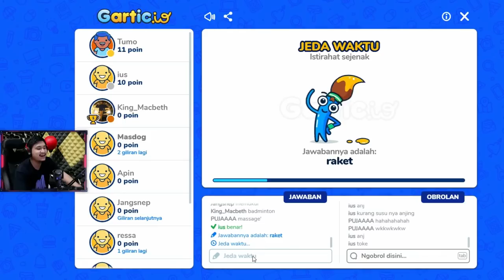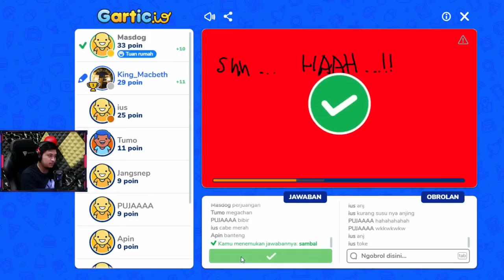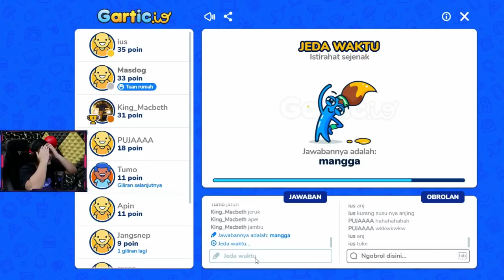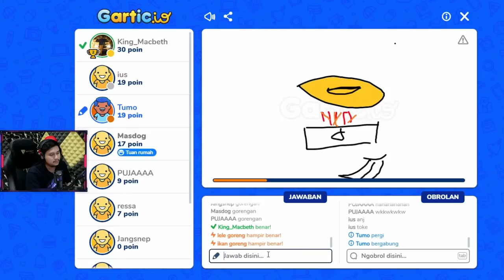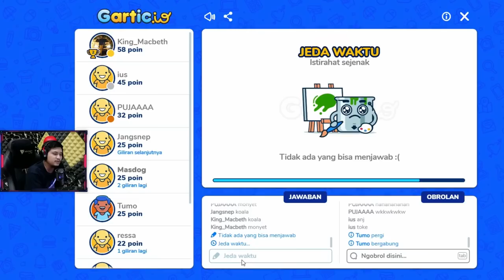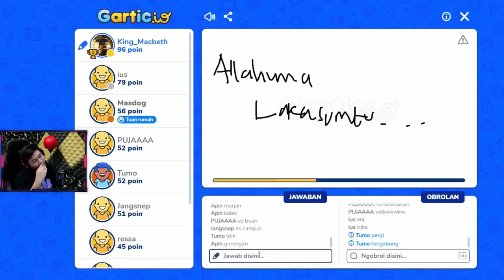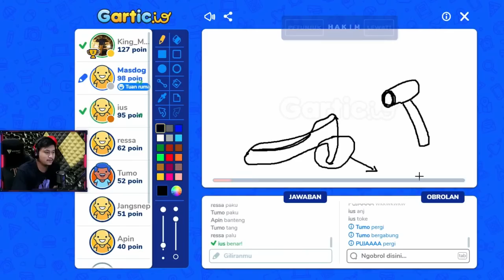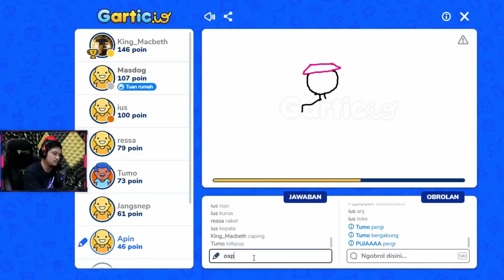HARUS POSITIF THINKING